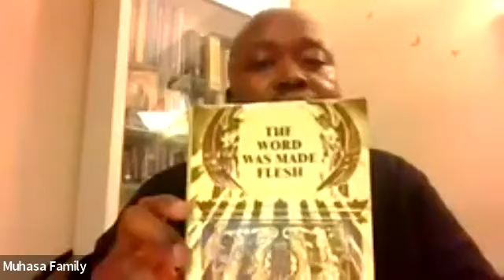Bro Martin Muhasa Part 3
How Could a Misunderstanding of the Human Nature of Christ Affect My Salvation.